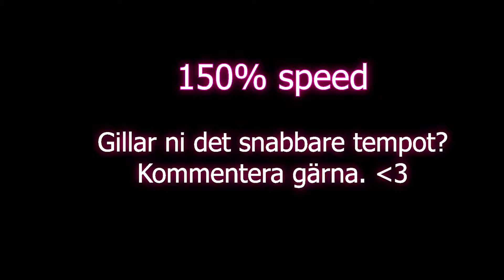SSO 🐴 l Quest l Return to the Theater 🍎 Åter till Teatern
Häng med Isla på Uppdragen
🍎 Åter till teatern. 🍎 För provspelning behövs en parkett. 🍎 Att provspela på teatern. 🍎 Tystnad när genier arbetar. 🍎 En affär för rekvisita.

Follow Isla on her Star Stable Quests
🍎 Return to the Theater. 🍎 Theater seating is needed for the audition. 🍎 Auditioning at the theater. 🍎 Quiet while the genius is working.